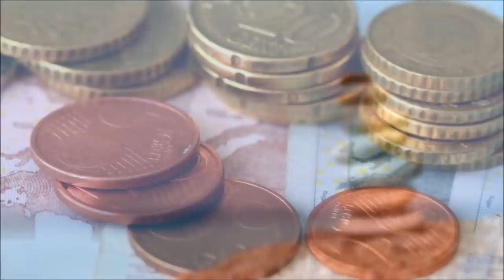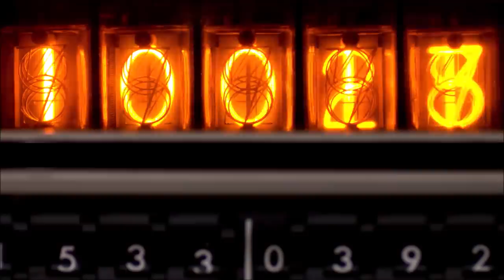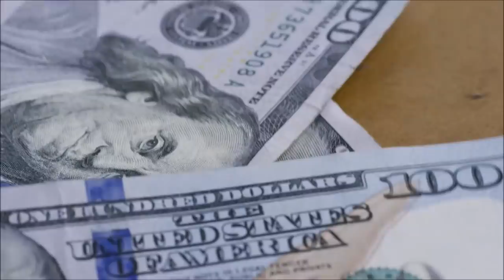Man Finds a Small Black Stone and Its Reality Shocked Him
This is Story of a 33 years old Man named Kevin Kinard. While searching for
some Valuable Stones in Crater of Diamonds State Park he found a Small
Black Stone. Later he was shocked to hear about the Value of this Black
Stone.